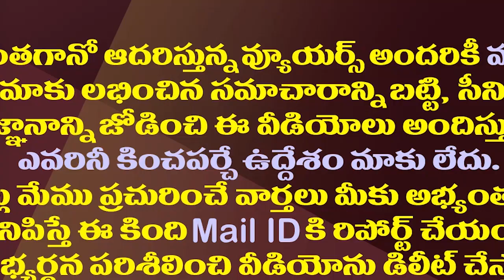మంత్రి కాకుండానే రోజా సంచలన నిర్ణయం| RK Roja Sensational Decision Before Swear As A Minister